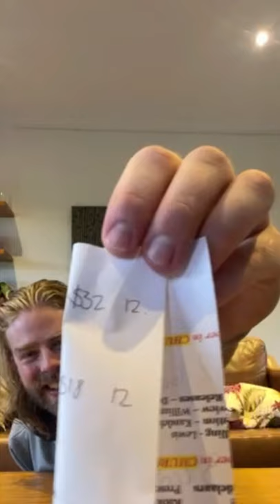Tasting Wine With Covid-19 🤧🍷 Does It Truly Affect Smell & Taste? | Blind Wine Reviews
We're Thirsty! We're Thirsty! DISCORD

Unfortunately Henry has caught Covid-19. But as they say -

This episode we decided to mix things up while Henry is stuck in isolation & that means we decided to do a blind tasting from the comfort of our own homes!

We mainly wanted to see if Henry's smell or taste had been altered by the virus to come to the conclusion if it's possible to safely taste wine while affected by the deadly disease.

This is why we picked out 2 absolutely weird wine additions this week! & 1 absolutely amazing Pinot Noir.

TIMESTAMPS
00:00 - Introduction!
01:28 - Wine #1: McGuigan Zero Alcohol Sparkling
03:26 - Wine #2: Green Street Wine Co. Hemp Flavoured Wine
05:10 - Wine #3: Nanny Goat Vineyard Pinot Noir 2020
06:55 - Group Chat!

BUY THE WINES:
Wine #1 - McGuigan Zero Alcohol Sparkling

Wine #2 -  Green Street Wine Co. Hemp Flavoured Wine